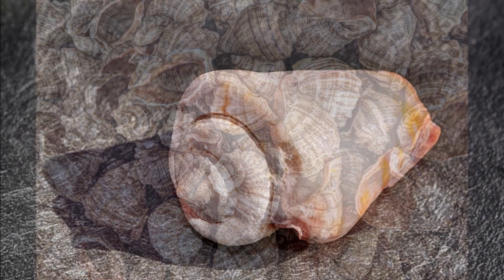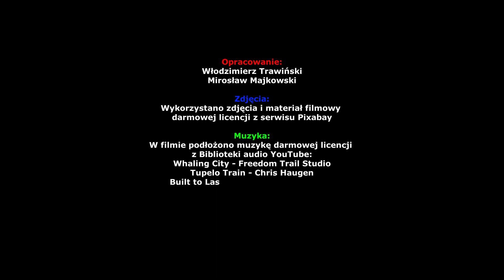Muszle i muszelki - cz. 5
Internautów zachęcam do obejrzenia wielu moich filmów zamieszczonych na prywatnym koncie na YouTube. W tym celu w Google wystarczy wpisać Włodzimierz Trawiński – filmy lub w YouTube Włodzimierz Trawiński i wyświetli się cała lista filmów mego autorstwa. Wszystkim chętnym życzę miłego oglądania.
Kanał godny by promować go innym.